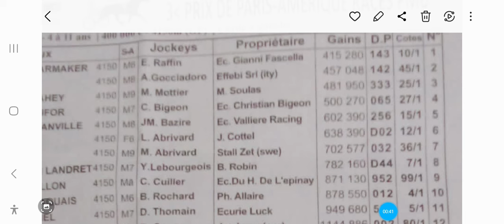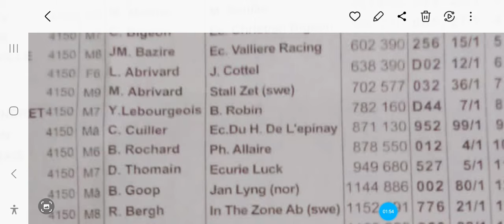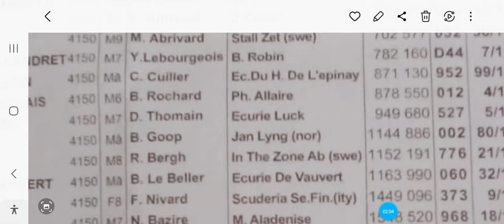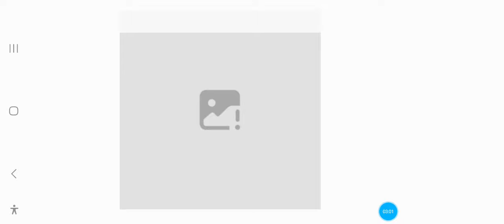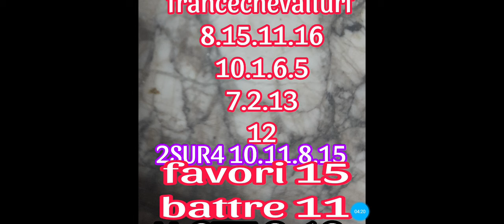PRONOSTIC QUINTE A PARIS VINCENNES R1C4 PRIX DE PARIS 4150 M